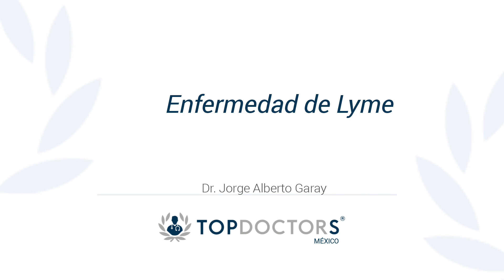¿Qué es la enfermedad de lyme? Causas y tratamiento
Conoce todo sobre la enfermedad de Lyme de la mano del Dr. Jorge Alberto Garay Ramos, destacado pediatra y miembro de Top Doctors

La enfermedad de Lyme es una infección bacteriana que se adquiere por la picadura de una garrapata infectada.

Los síntomas de la enfermedad de Lyme incluyen fiebre, escalofríos, cefalea, fatiga y dolores en musculares y articulares. Con frecuencia aparece una erupción en el lugar de la picadura, y gradualmente se extiende en forma de círculo con una zona central clara, antes de propagarse a otras partes del cuerpo. Si no se trata, la infección se puede extender a las articulaciones, el corazón y el sistema nervioso central.

Entre los factores de riesgo de contraer la enfermedad de Lyme están:

Realizar actividades al aire libre que incrementen la exposición a las garrapatas (por ejemplo, jardinería, cacería o excursionismo) en un área en donde se sabe que se presenta la enfermedad de Lyme, tener una mascota que pueda llevar garrapatas a la casa y caminar en lugares con grama alta

0:10 ¿Qué es la enfermedad de lyme?

0:58 ¿Cómo se manifiesta?

02:03 ¿Qué complicaciones puede causar?

02:53 ¿Cómo se diagnostica?

Para encontrar a los mejores especialistas médicos en enfermedad de lyme visite